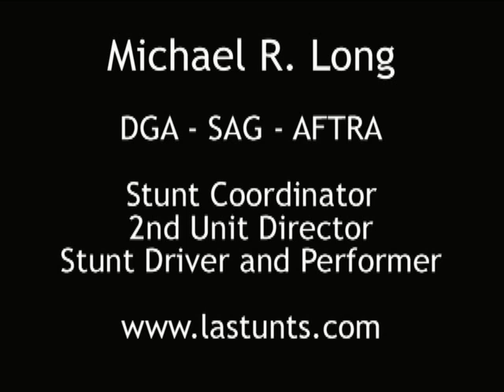Michael R. Long Stunt Demo 2000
Demo Reel 2000 of Michael R. Long, DGA, SAG, AFTRA, Second Unit Director, Stunt Coordinator, and Stuntman. Features profile piece on Mike Long on TV show Stuntmasters.